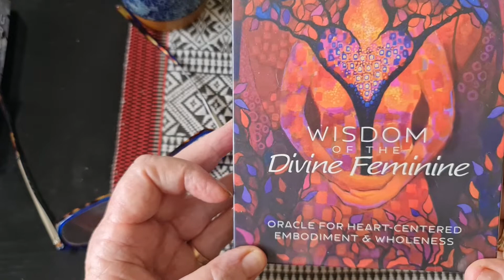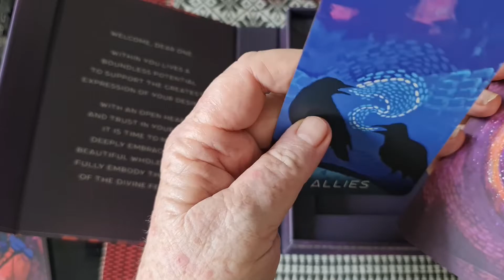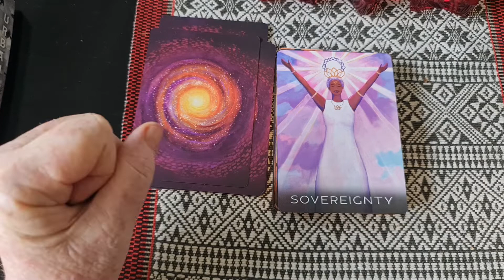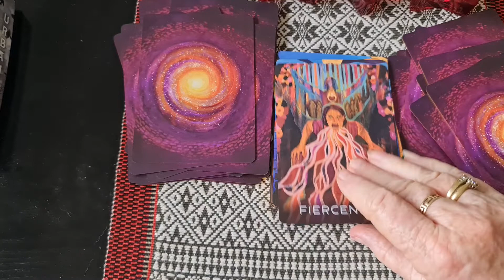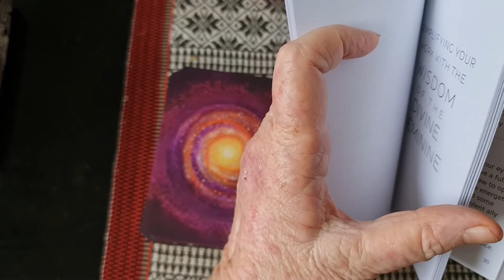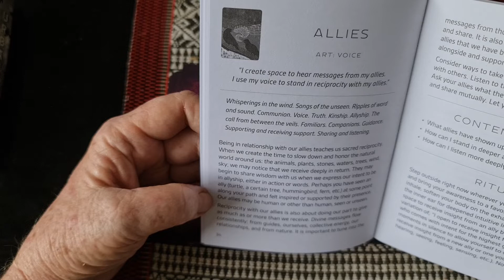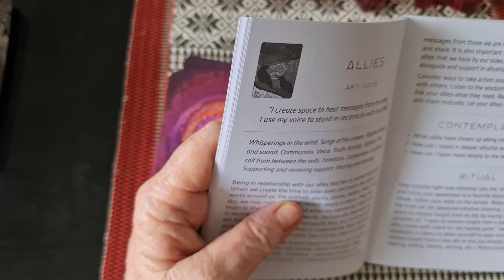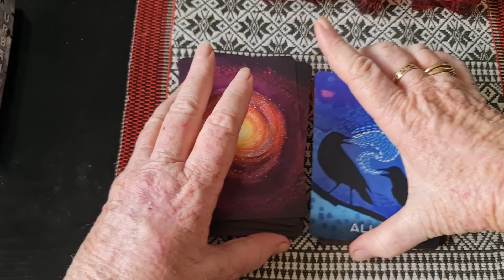Wisdom of the Divine Feminine Oracle... an unboxing dedicated to Alissa 🙏💞